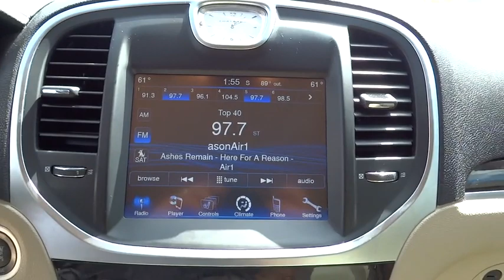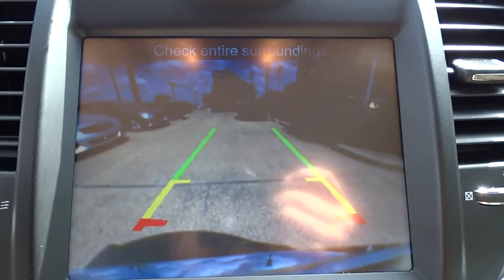2012 Chrysler 300 San Antonio, Austin, Houston, Dallas, New Braunfels, TX IW3934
2012 Chrysler 300

Gunn Infiniti
12150 IH-10 West